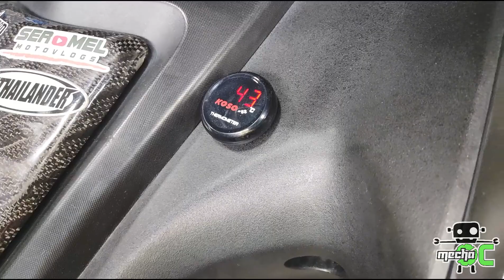Yamaha Aerox Radiator Fan | Auto Switch Fan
mga kaOC Radiator fan ng ating yamaha aerox/nmax. Auto na ito depende sa temperature switch na ilalagay nyo. Scratch Build lang ito mga kaOC. pulidihin ko ito once na dumating ibang items. Maulan kasi kaya di ako makapag tune sa street. hahaha. Kaya DIY muna tayo mga kaOC.

Hindi kasya ang 22mm na nabili o kaya pinalitan ko ng mas tama sa butas ng radiator hose. 18mm ang pwede kahit 14mm. sa 22m di na talaga kasya.